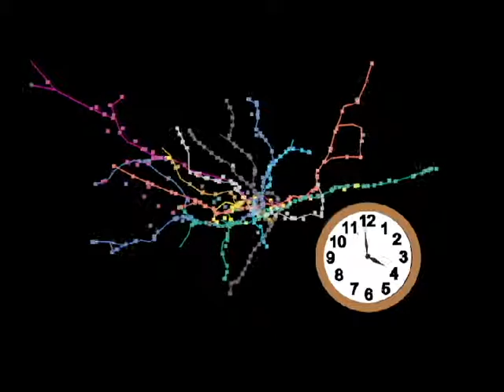ANTS Trackernet 16April2012 clock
This is a render from 3DS Max using data obtained from the public TfL Trackernet API showing all tube movements for 16 April 2012. The software used to process the Trackernet data was part of the ANTS project. The projection is OSGB36. At around 08:30 the Trackernet API crashed for 15 minutes and all the trains can be seen repositioning themselves when it started working again.